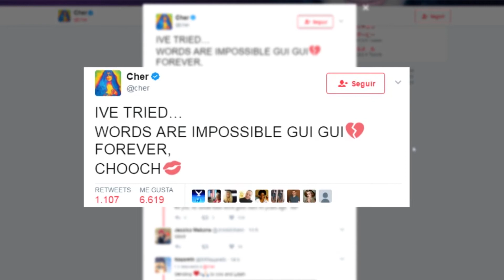Muere Gregg Allman, fundador de The Allman Brothers Band, a los 69 años - ALEJANDRO VIGARA DELGADO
Nuevo vídeo para el 'News' del canal Non Stop People de Movistar TV. Espero que os guste.

Tema: muere Gregg Allman, fundador de The Allman Brothers Band, a los 69 años.

Editado y locutado por mí.

¡Iré subiendo más vídeos! :)